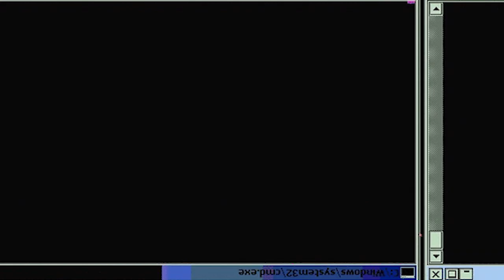BATTLE FOR KIRITO'S LIFE!? Sword Art Online: Alicization - Episode 5 | Reaction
Episode Description: In the real world, Kazuto Kirigaya lies unconscious. At Kikuoka’s request, Kazuto is moved to a well-equipped hospital, but when Asuna and Suguha try to visit, they’re turned away. Suspicious, Asuna and the others split up to find out more about Rath. Sword Art Online Season 3 Episode 5

-Double Dragon